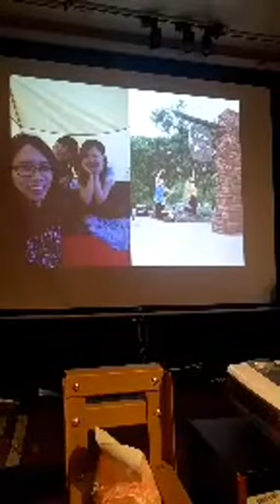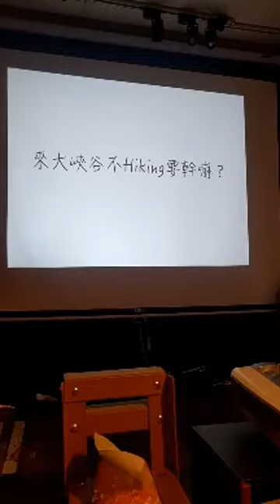Oct 21 2017【燦爛大峽谷】出發吧！在大峽谷當收銀員的日子 02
【燦爛大峽谷】出發吧！在大峽谷當收銀員的日子
時間：2017/10/21 週六 7:00 pm
地點：燦爛時光東南亞主題書店（新北市中和區興南路一段135巷1號，MRT南勢角站4號出口右轉三分鐘）
講者：李若蘭
費用：150元

【活動簡介】
美國暑期打工旅遊計畫和其他國家不同，只開放給18歲～28歲的大專院校學生以及應屆畢業生，讓青年們在暑假期間有機會體驗美國生活。申請人必須先通過英文能力測驗以及雇主面試才能參加計畫，不過好處是你可以事先知道自己會在哪裡工作以及工作職位，很適合想在學生時代開開眼界的打工度假新手！

講者將分享在大峽谷國家公園裡唯一一間超市當收銀員的實際狀況、事前的申請過程，最重要的是打工結束後的一個月省錢自助旅行，橫跨北美東西岸、6個城市看似豐富精彩，實際上卻很噗攏共的旅程。

【講者簡介】
李若蘭，八年級生，世新大學廣電系畢業，從小看著旅遊節目長大，熱愛大自然，最大的夢想是環遊世界。
大學的時候沒有和同學一起去畢業旅行，因為把美國打工旅遊當作最後一次放肆的機會。殊不知因為太晚出發，找不到同行的旅伴，只好硬著頭皮第一次自己一個人坐飛機、第一次到美國、第一次在車站過夜，還有很多很多數不清的第一次.
很多時候的「恐懼」是自己嚇自己，如果沒有嘗試過，怎麼知道自己行不行？試了，你才知道其實自己比想像中的更勇敢！